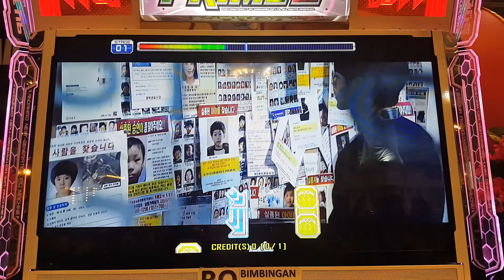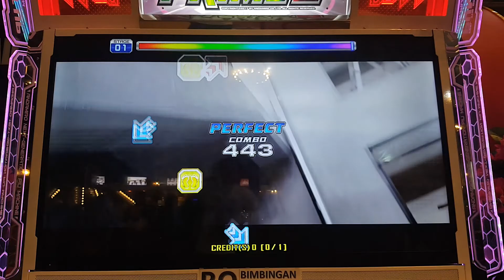Pump It Up Prime 2 - Beautiful - Double 18 - A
Add me as your Rival in Prime 2 : P5_JOKER

Player : Wisnu (me)
Song : Beautiful
Difficulty : Double 18
Rank : A

Username: @RyoWis_Fcrew

Username: @wisnumboh